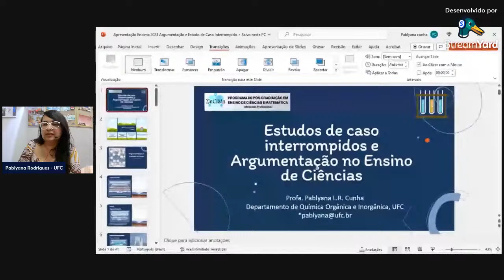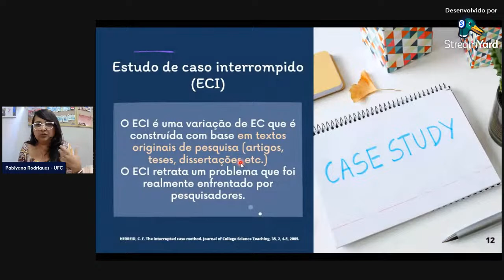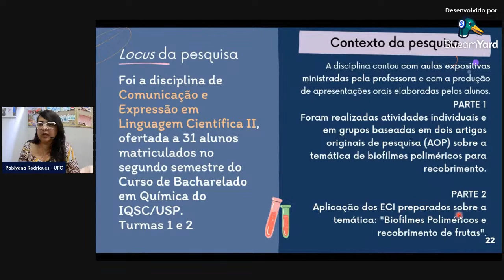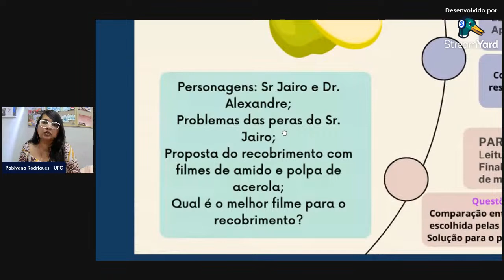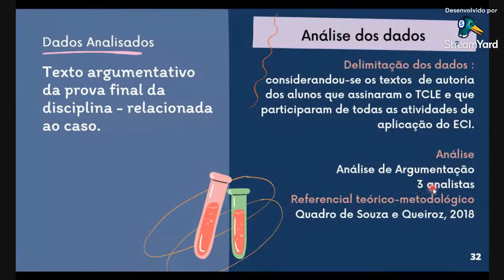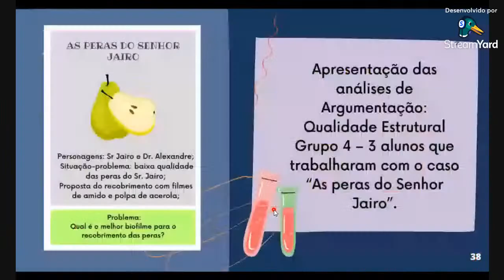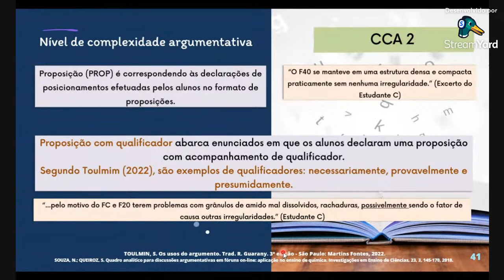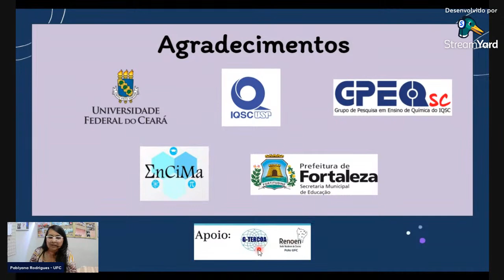5º Seminário ENCIMA: Estudos de Caso interrompidos e a Argumentação Escrita no Ensino de Ciências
A coordenação do Programa de Mestrado Profissional em Ensino de Ciências e Matemática – ENCIMA UFC divulga a realização da palestra referente ao Seminário Científico ENCIMA UFC 2023.2, que tem como tema: Estudos de Caso interrompidos e a Argumentação Escrita no Ensino de Ciências. A palestra será ministrada pela professora Dra. Pablyana Leila R. da Cunha, no dia 27/10/2023, às 10h, por meio do canal ENCIMA UFC.